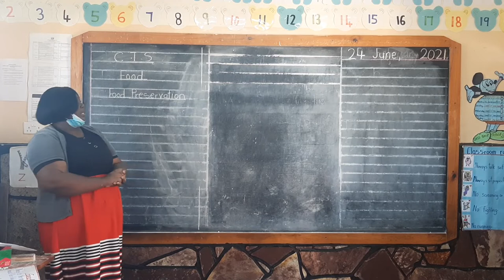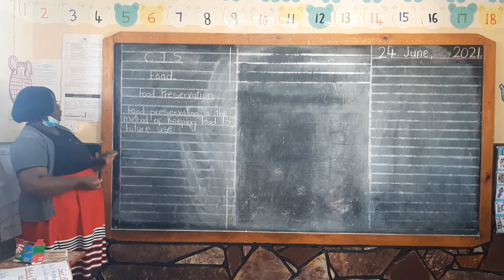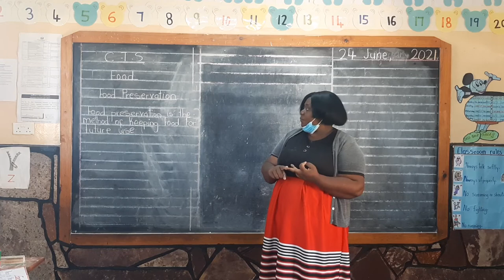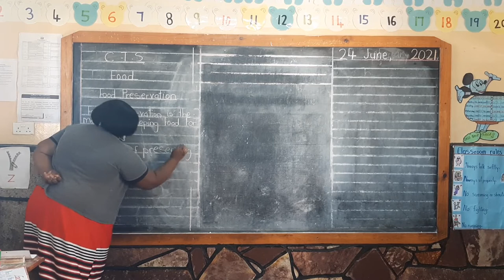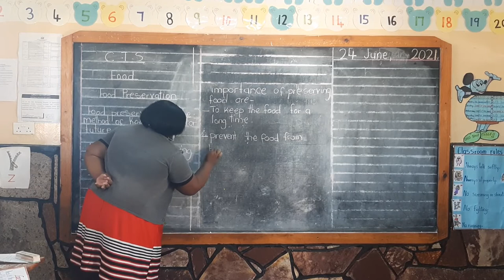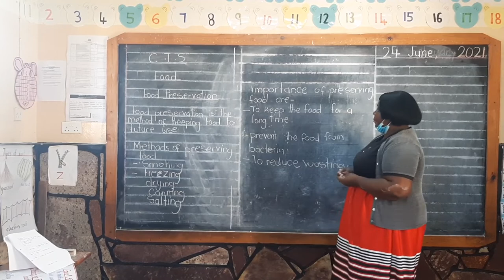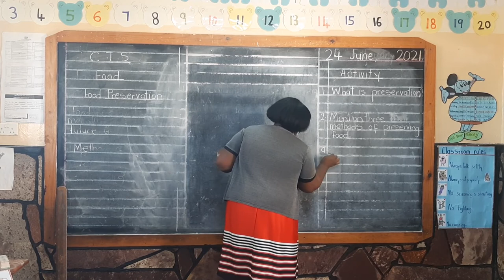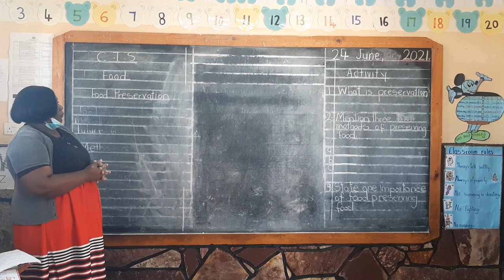Fountain School Grade Three C.T.S -Food preservation- Tr. Clara